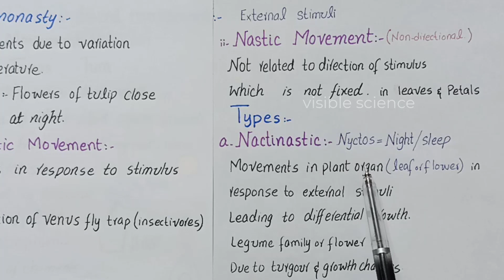Paratonic movements | Movements in plants | Tropic movements | nastic movements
2. Paratonic Movements : These movements are due to external causes. These are of following
types.
(a) Tropic Movements : The word tropic is derived from Greek word ‘Tropos’ meaning ‘turn’. It
is the movement in curvature of whole organ towards or away from stimuli such as light, gravity,
and touch. Following are common tropic movements: (i) Phototropism : It is the movement of
part of plant, in response to stimulus of light and is caused by the differential growth of part of a
plant like stem or root, (ii) Thigmotropism : It is the movement in response to stimulus of touch,
for example climbing vines. When they come in contact with some solid object, the growth on the
opposite side of contact increases and the tendril coils around the support, (iii) Chemotropism :
The movement in response to some chemicals is called chemotropism. The hyphae of fungi are
chemotropic. (iv) Hydrotropism : The movement of plant parts in response to stimulus of water is
called hydrotropism. The growth of roots toward water is due to positive hydrotropism and growth
of shoot away from water is negatively hydrotropic. (v) Geotropism : It is the response to gravity.
Roots display positive geotropism and shoots negative geotropism.
(b) Nastic Movements : These are the non-directional movements of parts of plant in response
to external stimuli. These are of two types: (i) Nyctinasty : The nyctinastic movements are shown by
the organs in response to external stimuli leading to differential growth. These are due to turgor and
growth changes. It may be of two types: (a) Photonasty : The principal stimulus is the photoperiod.
The flowers open and close due to light intensity. (b) Thermonasty : It is due to temperature. The
flowers of tulip close at night because of rapid growth in the lower side by upward and inward
bending of the petals(ii) Haptonastic movements occur in response to contact. Examples include the action of the Venus
fly trap.